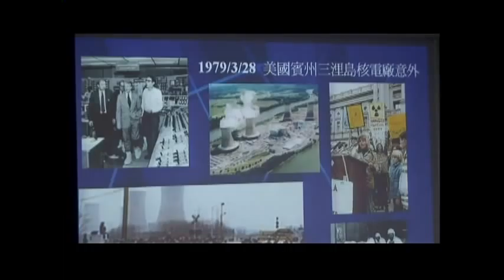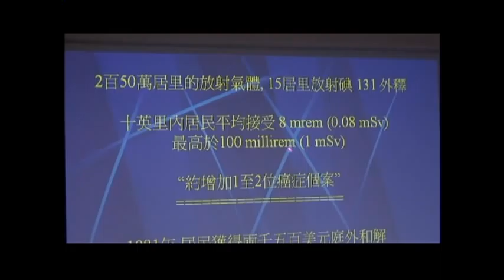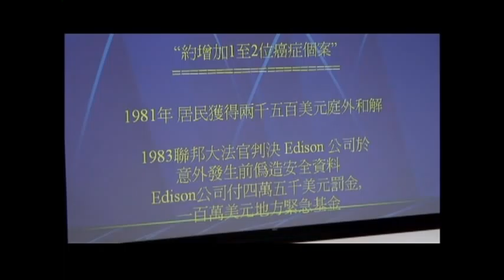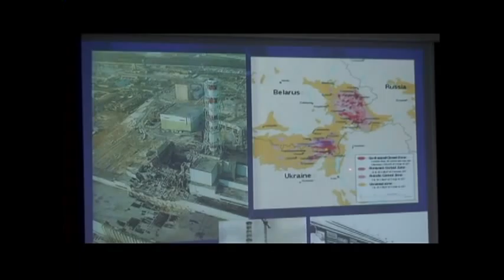輻射的恐懼（2）─核能的商業用途與重大核災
台北醫學大學公共衛生系教授張武修在台北律師公會講座中，簡介核能的商業用途與重大核災。